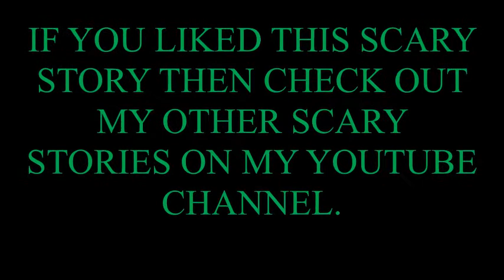Scary Story Teddy Ruxpin Urban Legend